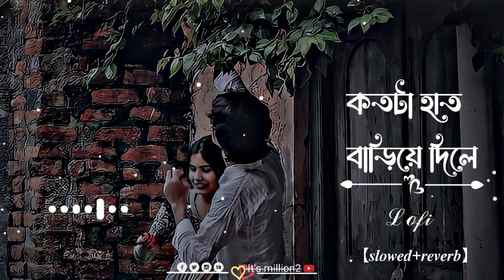Baazi Lofi || কতটা হাত বাড়িয়ে দিলে || [ slowed~reverb ] Bangla songs Lofi 🥀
Bangali Lofi music songs very sad status 🥰 🥀 short status video❤️ Whatsapp status 😊🥀 Bangla sad status video Lofi songs